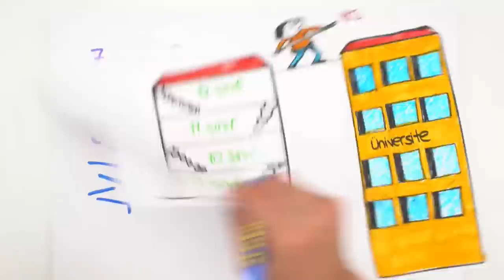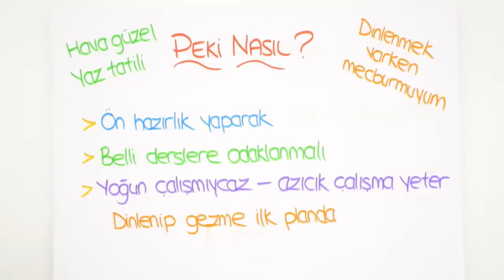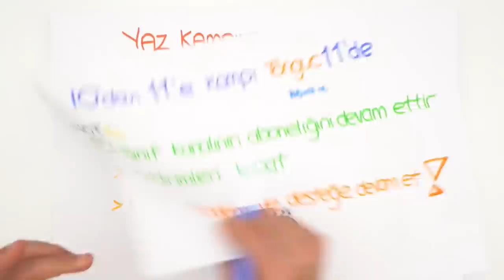10'dan 11'e GEÇİYORUM!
10'dan 11'e geçerken yaz tatilinde ne yapmalıyız? Çalışma düzenini nasıl ayarlamalıyız? Bu videoda anlatıyoruz.😊 10'dan 11'e kampı yakında başlıyor! Peki bu kampta neler var?
Matematik üzerine olacak bu kamp ile, konu analizlerini ve konu girişlerini yaparak seni 11.Sınıf'a hazırlayacağız. Bu kampı sakın kaçırma!🏃‍♂️ Detaylı incelemek ve sahip olmak için hemen buraya tıklayabilirsin